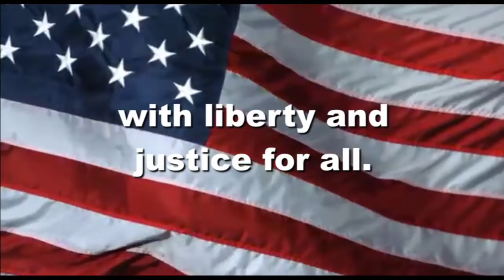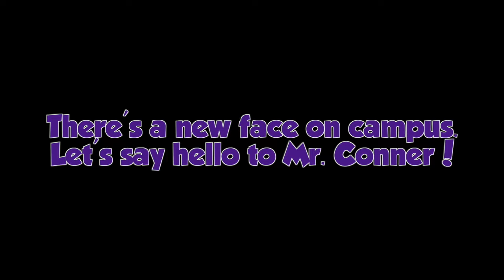OHS News 11:22:19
OHS News 11:22:19